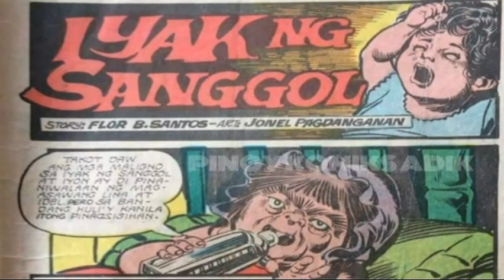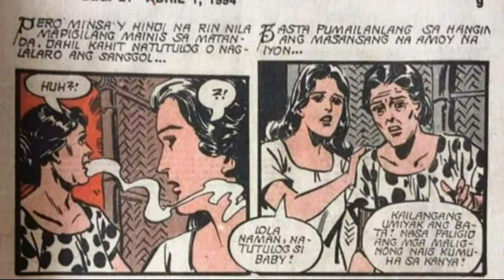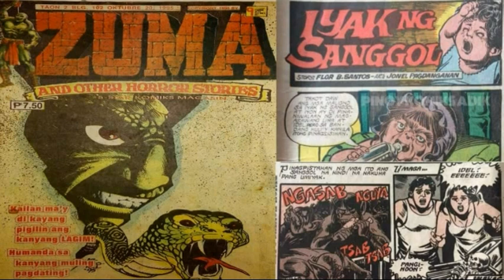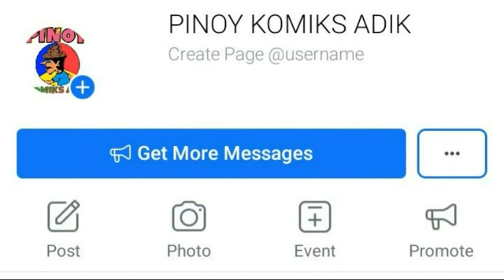Zuma Amazing Stories Komiks Iyak Ng Sanggol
Zuma AMAZING Stories
IYAK NG SANGGOL
NI:FLOR B. SANTOS
ART: JONEL PAGDANGANAN